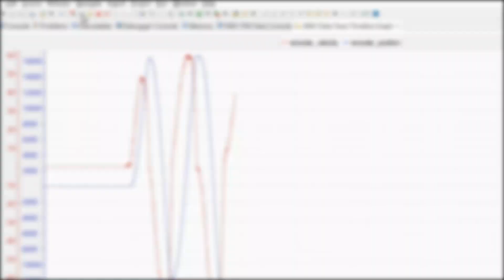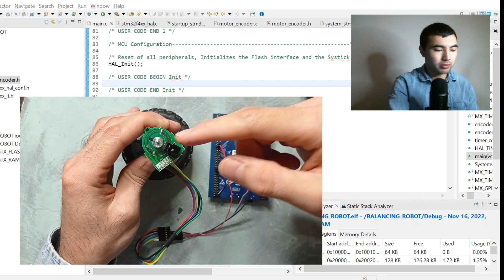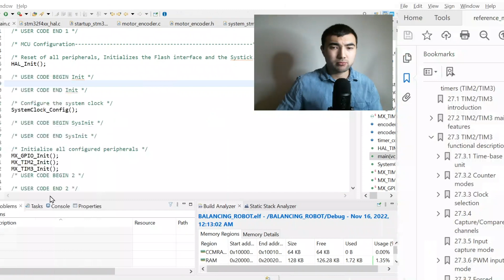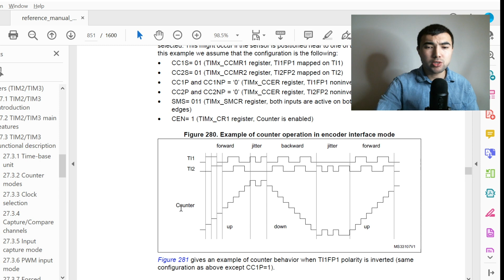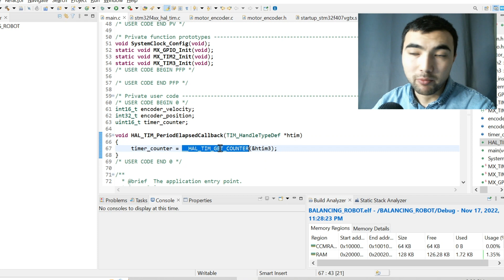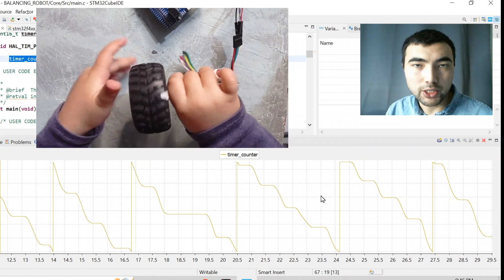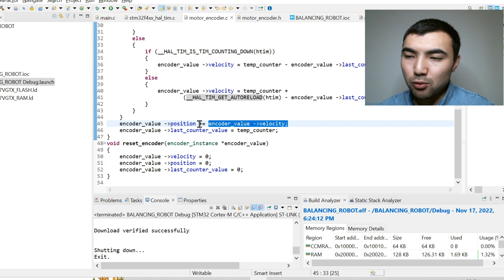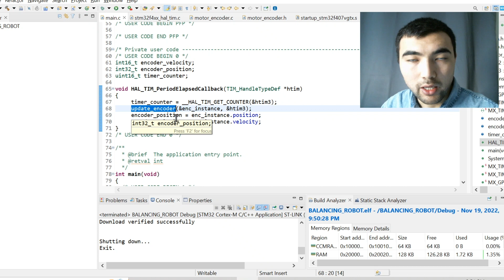STM32 Timer Encoder: motor velocity and position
This video is about working with encoders using Timers in the STM32 MCUs. I will show how to compute the position and velocity of the motor.

Hardware:
STM32 Board: STM32F411E-DISCO
Encoder and Motor: GA25-371

0:00 Theory and introduction
03:09 Timer Encoder configuration using CubeMx Software
04:02 Encoder starting and checking the code using the Timeline graph
05:07 Code to overcome the overflow problem to estimate angular position and velocity
08:09 Final demo